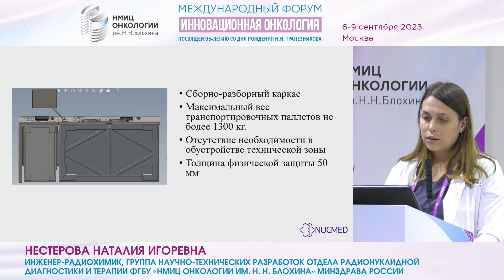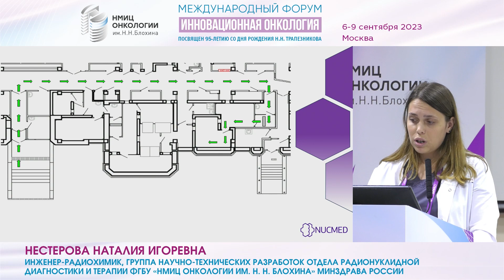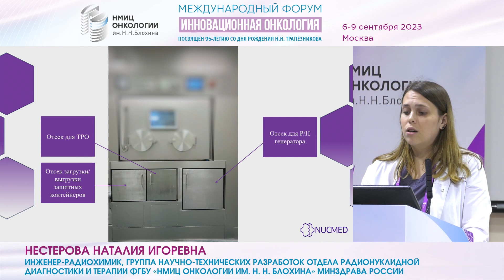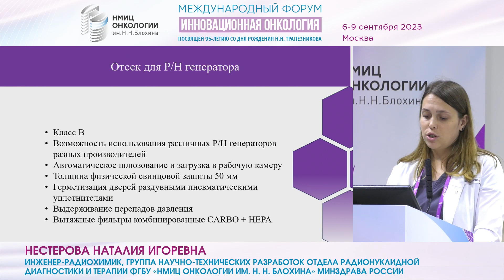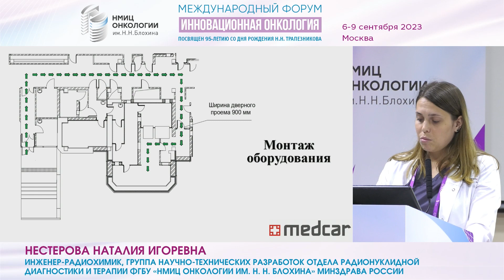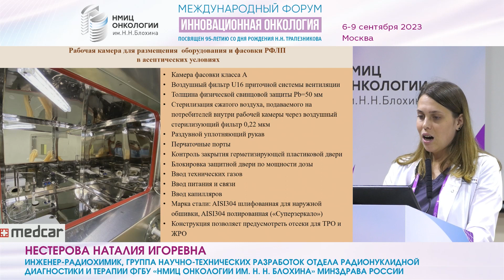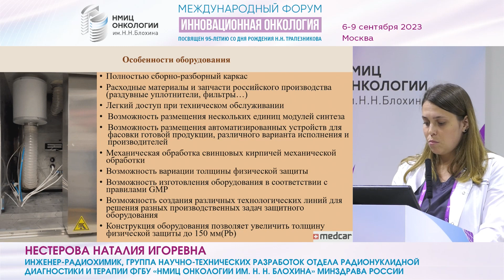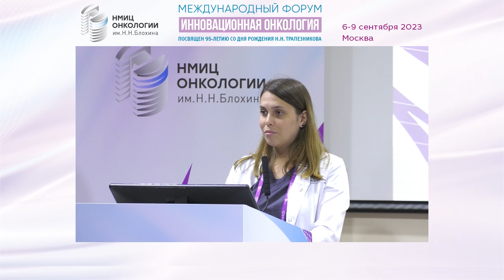Совместные проекты по созданию радиационно-защитного оборудования_Нестерова Н.И.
Совместные проекты ФГБУ "НМИЦ онкологии им. Н. Н. Блохина" Минздрава России по созданию радиационно-защитного оборудования_Нестерова Н.И.